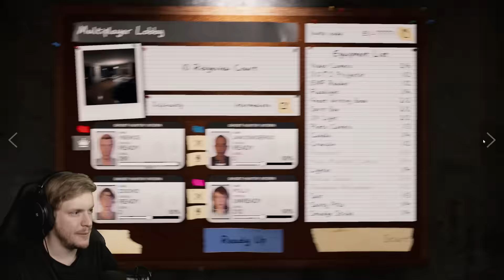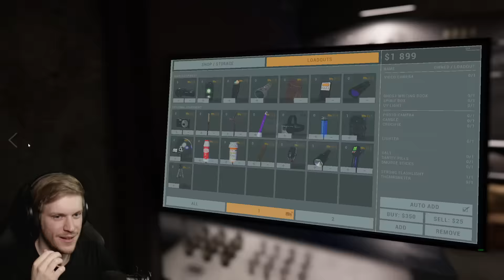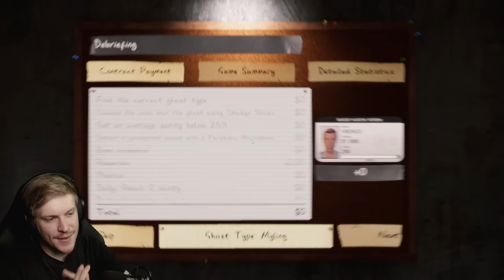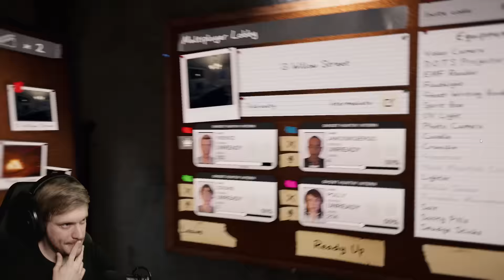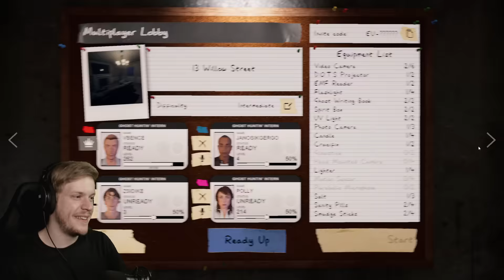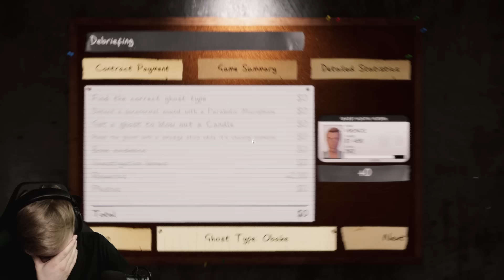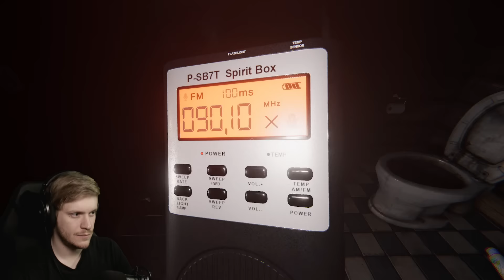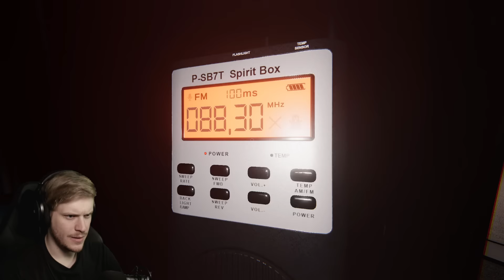MAJOM KÉZ - Phasmophobia w/ Polla Dávid Gergő